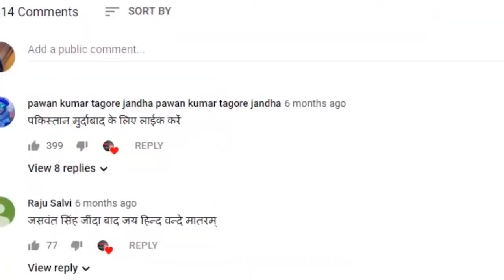खुफिया एजेंसी मोसाद में महिलाओं की एंट्री के क्या है मायने